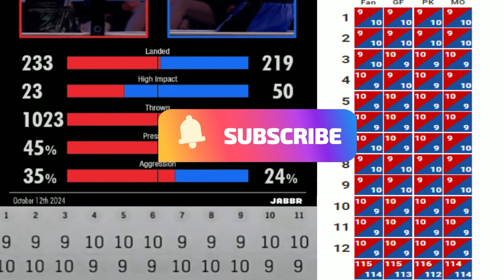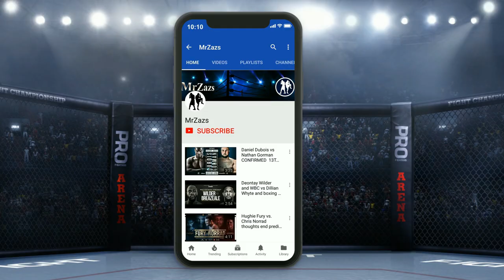Was Bivol robbed, closer look with scorecards.